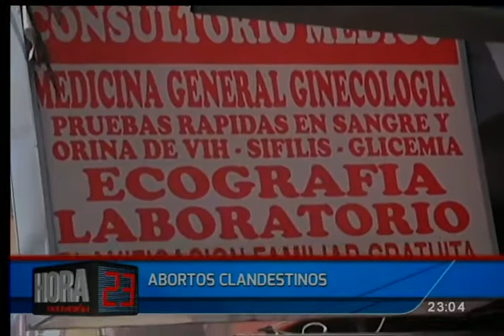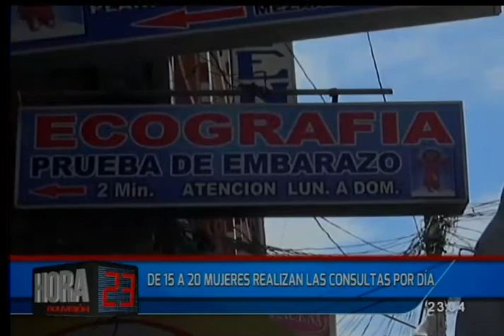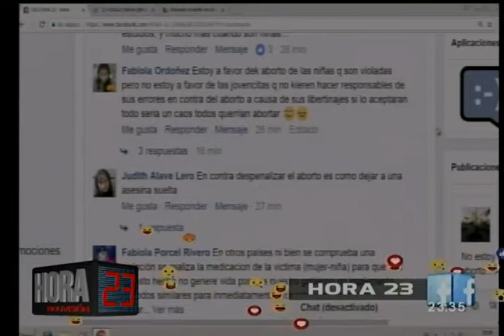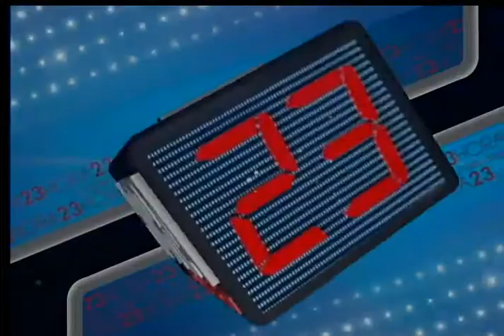Hora 23: Programa del 08 de Mayo de 2017